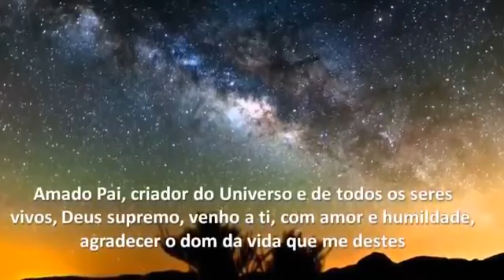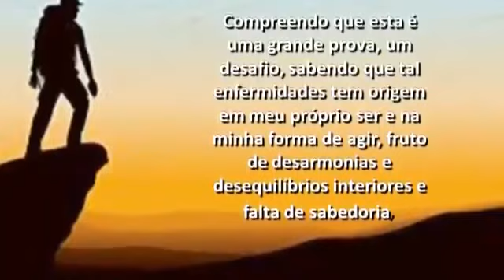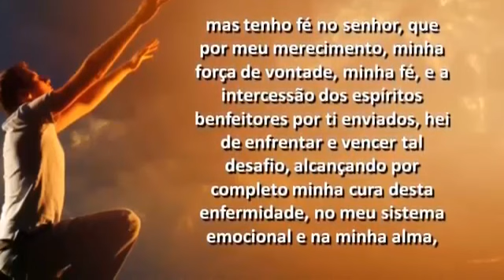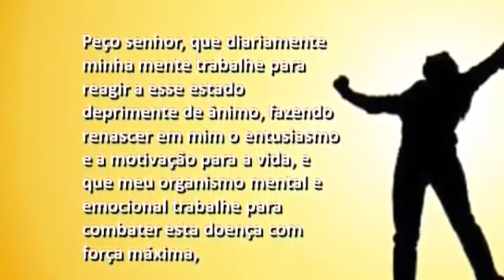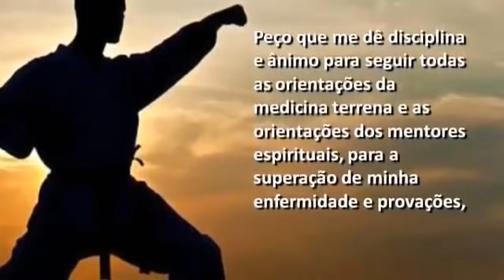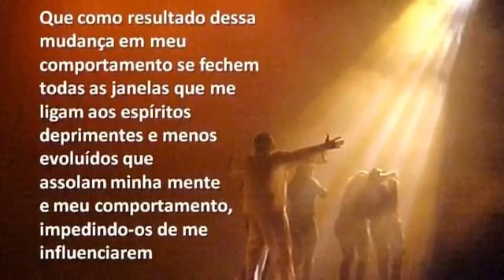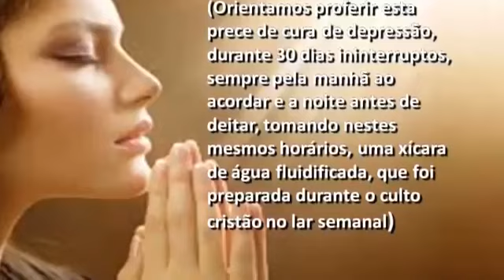Oração de Cura da Depressão Bezerra de Menezes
Esta prece de Cura da depressão visa o tratamento emocional e espiritual de todos que se encontram vivendo essa situação de tristeza e depressão.

Realize o tratamento com este prece durante 30 disa ininterruptos, juntamente com a água fluidificada, visando o seu fortalecimento da alma e o equilíbrio e harmonias íntimos.

Através do atendimento espiritual e do culto cristão no lar você poderá receber a cura de sua enfermidade da alma
Grupo Whatsapp para orientação espiritual